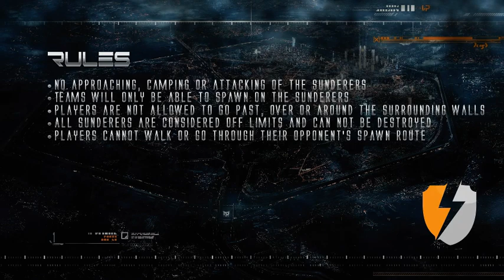PAL Weekly - Week #2 (Match 2) [FCRW] v. [RMIS]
The Professional Arena League is an enterprise created 'by the community, for the community' who hosts tournaments and events for Planetside 2.

With over 42 registered outfits and a strong reputation in the Planetside 2 community, PAL offers the Planetside 2 gamer a whole new experience. There is no doubt that PAL is redefining the word 'competitive' in Planetside 2. Gain street cred. for your outfit with PAL Weekly and rank up in our leaderboard, or put your outfit on the spotlight enrolling in the PAL Spring Season tournament. What are you waiting for?